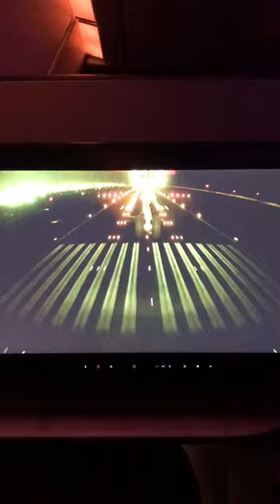A350 Passenger Camera View - Final Approach